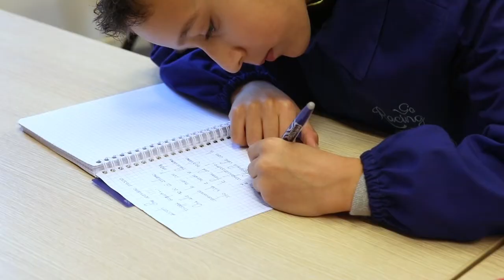Kids University 2018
Anche quest'anno abbiamo accompagnato bambini e ragazzi alla scoperta del mondo universitario! KIDS University 2018 è un racconto fatto di esperimenti, laboratori, nuove esperienze e... una laurea finale 🎓 Grazie a tutti quelli che hanno partecipato!